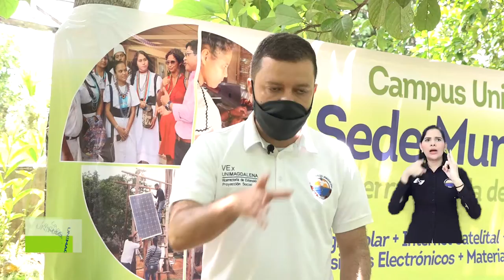BA222_CAMPUS MURÚNMUKE: ACORTANDO DISTANCIAS PARA LLEVAR LA UNIVERSIDAD A TERRITORIOS ANCENTRALES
La materialización del Campus Unimagdalena Sede Murúnmuke ha sido la respuesta a la cooperación, reafirmando el conocido refrán: la Unión hace la fuerza. Este proceso se cumplió como resultado de la suma de esfuerzos, del compromiso y la disposición de varias entidades que aportaron desde diferentes frentes para que Murúnmuke sea una realidad.